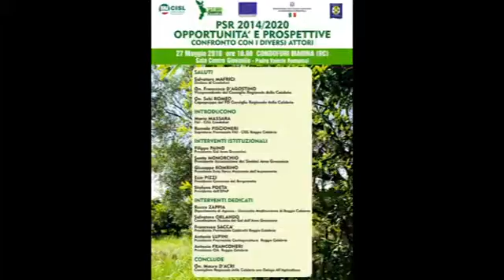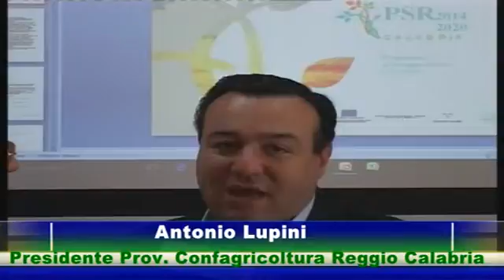Antonio Lupini presidente prov.le Confagricoltura al convegno della Fai-Cisl “Psr 2014-2020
INTERVISTA ANTONIO LUPINI PRESIDENTE PROVINCIALE CONFAGRICOLTURA REGGIO CALABRIA, , A MARGINE  DEL CONVEGNO DELLA FAI-CISL “PSR 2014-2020: OPPORTUNITÀ E PROSPETTIVE” A CONDOFURI.